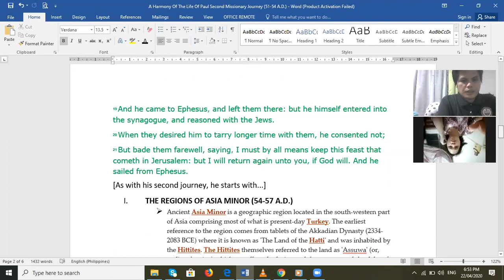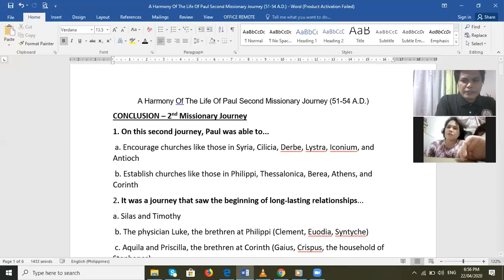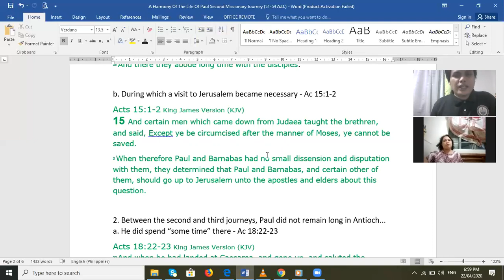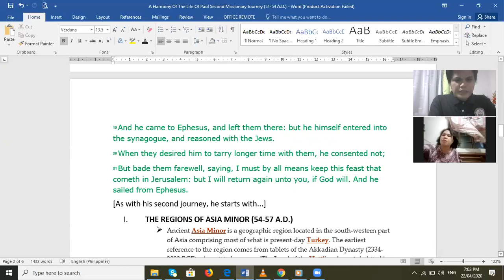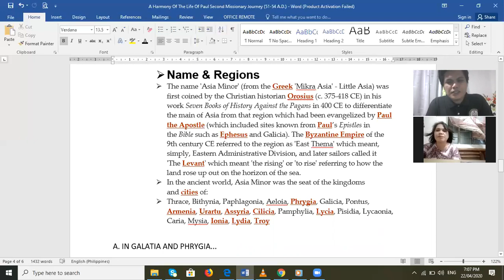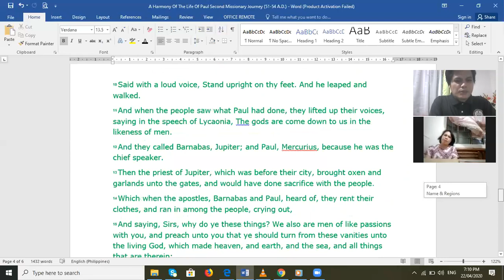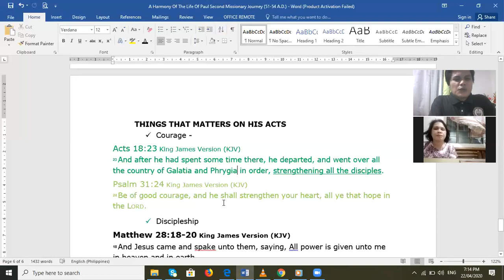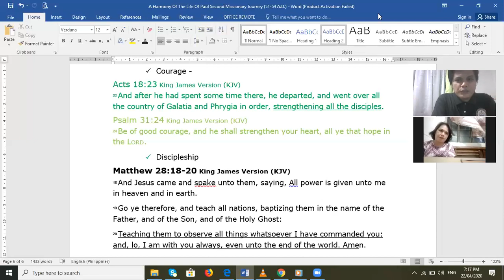Paul Third Missionary Journey |THE REGIONS OF ASIA MINOR | IN GALATIA AND PHRYGIA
Acts 18:23
23 And after he had spent some time there, he departed, and went over all the country of Galatia and Phrygia in order, strengthening all the disciples